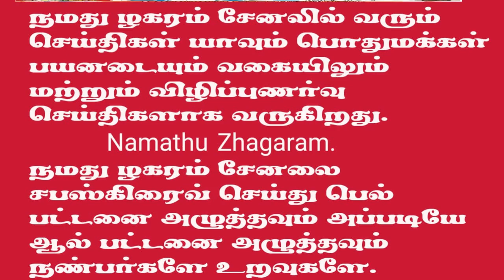ராகுல் பிரதமரானால்,சசிகலா பொதுசெயலாளரா! | அதிமுக _சசிகலா | இபிஎஸ் | ஓபிஎஸ் | மோடி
ராகுல் பிரதமரானால்,சசிகலா பொதுசெயலாளரா! நன்றி_மீண்டும்_வராதீர்கள் admk vksasikala ragulgandhi congress aiadmk_எழுச்சிமாநாடு aiadmk_mgr_amma_ops edappadipalanisamy edappadipalaniswami kodanadu_crime kodanaducase @-Sivagangai_District_Ammk அமமுக @mudhalavanttvyaar @ஓபிஎஸ்
@தர்மத்தின்தலைவன்ஓபிஎஸ் @admktenkasiitwing2599 @ops2534
| அதிமுக _சசிகலா | இபிஎஸ் | ஓபிஎஸ் | மோடி | Namathu Zhagaram | நமது ழகரம் | அதிமுக _பாஜகமோதல் |